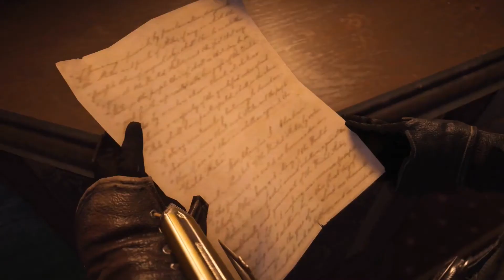ASSASSIN´S CREED SYNDICATE #019 | Nenn mich Mr.Gatling | Let´s Play Assassin´s Creed Syndicate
Wir bekommen heute eine Gatling Gun von unserem jungen Sprössling.
Diese dürfen wir auch sofort einweihen und zeigen den Blighters mal was man darunter versteht.
Also zieht Schwesterchen los und entdeckt ein Assassinen Geheimnis in einem alten Herrenhaus.

Na dann mal spiel Spaß
Hier wollte den Bärliner unterstützen oder ein Abo da lassen?

Assassin's Creed SYNDICATE # 018 | Rated with Mr.Gatling | Let's Play Assassin's Creed Syndicate

We get today a Gatling Gun of our young offspring.
This we must also initiate immediately and show the Blighters times what is meant.
So sets out sister and discovered a secret assassin in an old mansion.

Na dann mal game
Here wanted to support the Bärliner or have a subscription there?

►Gamingmeile Online Magazin :Start  DATE  2.2.2016

Assissan´s Creed Syndicate
Pubisher : UbiSoft
Action Adventure